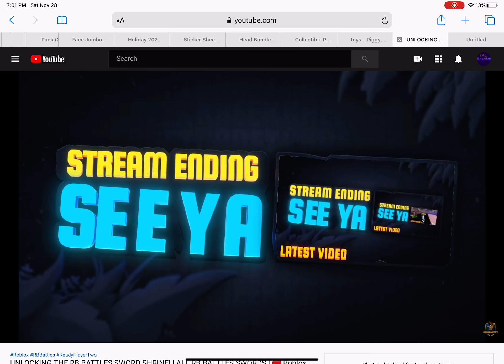KreekCraft’s outro for his livestream has a seizure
one of my fav kreekcraft moments
Oh, and hey, should I combine most of my kreekcraft vids to create a “my fav moments of kreekcraft” vid?